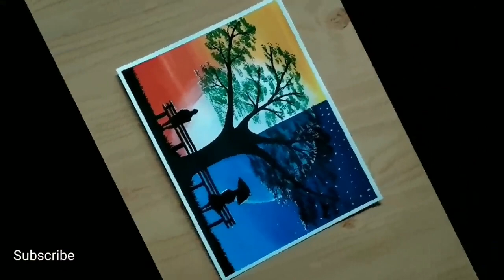Easy painting for kids | Day and night | MNM ART